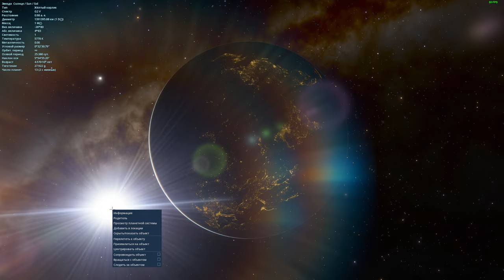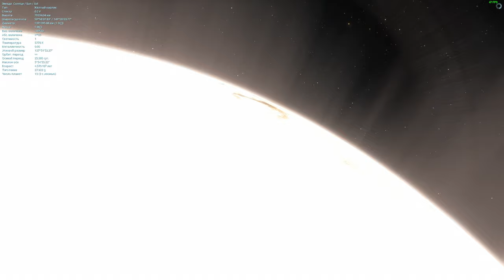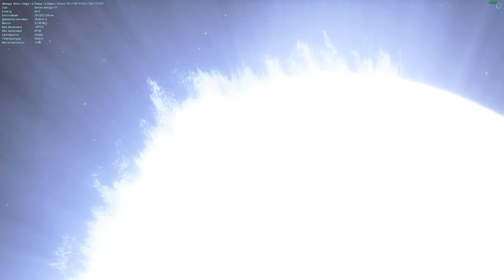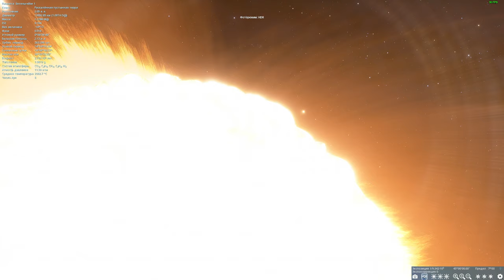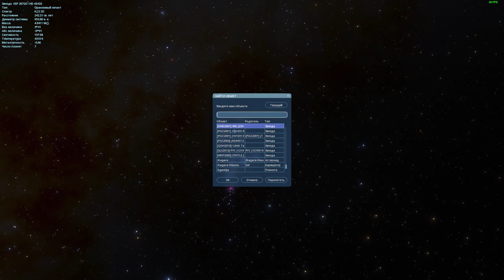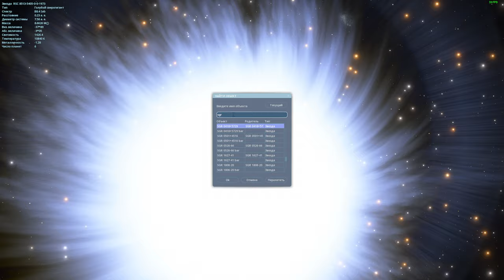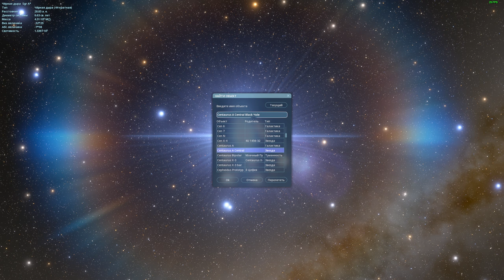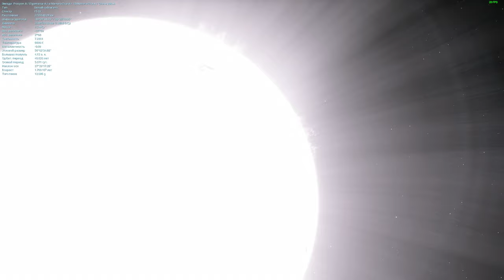КАК РЕАЛЬНО ВЫГЛЯДЯТ ЗВЁЗДЫ! SPACE ENGINE # 177